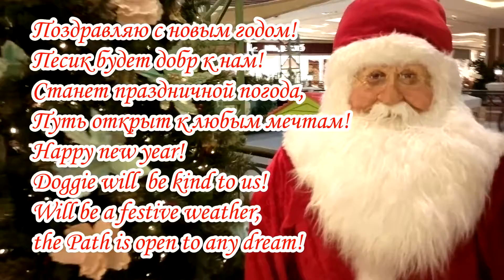С Новым годом! 2018 Год собаки Happy New year Новогоднее поздравление New years greetings ziminvideo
Дед Мороз поздравляет всех с новым годом 2018, с годом собаки и желает добра, счастья и любви!
Santa Claus wishes all a happy new year 2018, year of the dog and wishes of good, happiness and love!
サンタクロースを希望サイト内共通メニュー2018年の犬や希望も良く、幸せとねんどろいどで登場です。●
Der Weihnachtsmann wünscht allen ein frohes neues Jahr 2018, Jahre des Hundes und die Wünsche des guten, des Glücks und der Liebe!
Santa Claus souhaite à tous une bonne et heureuse année 2018, année du chien et souhaits de bonne, de bonheur et d'amour!
Santa Claus les desea a todos un feliz año nuevo 2018, año del perro y deseos de buena, la felicidad y el amor!
Babbo Natale augura a tutti un felice anno nuovo 2018, anno del cane e i desideri di bene, di felicità e di amore!
Papai Noel deseja a todos um feliz ano novo de 2018, ano do cão e desejos de bom, felicidade e amor!
圣诞老人的愿望所有的快乐，新年快乐2018年，每年狗和愿望的良好的、幸福和爱！
산타 클로스는 소원을 모두 행복한 새해 2018 년 올해의 개과 기원의 행복과 사랑입니다!
Дід Мороз вітає всіх з наступаючим Новим 2018 рік, рік собаки і побажання добра, щастя і любові!
Аяз ата құттықтайды келе жатқан Жаңа 2018 жылға, жылы иттер мен тілектер, бақыт пен махаббат!
Дзед Мароз віншуе ўсіх з надыходзячым Новым 2018 год, год сабакі і пажаданні дабра, шчасця і кахання!
سانتا كلوز رغبات كل سنة جديدة سعيدة عام 2018 ، سنة الكلب و يتمنى من الخير والسعادة والحب!
סנטה קלאוס כל משאלות לשנה חדשה שמחה 2018, שנה של הכלב ואת רצונם של טוב, אושר ואהבה!
सांता क्लॉस इच्छा सभी के लिए एक खुश नए वर्ष 2018, कुत्ते के साल और इच्छाओं के लिए अच्छा है, खुशी और प्यार है!
Julenissen ønsker alle et godt nytt år 2018, året for hunden og ønsker god, lykke og kjærlighet!
Joulupukki toivottaa kaikille hyvää uutta vuotta 2018, vuoden koira ja haluaa hyvää, onnea ja rakkautta!
Santa Claus önskar alla ett gott nytt år 2018, year of the dog och önskemål bra, lycka och kärlek!
Święty Mikołaj życzy wszystkim szczęśliwego Nowego 2018 rok, rok psa i życzenia dobra, szczęścia i miłości!
Şaxta baba bütün idmançıları təbrik edir, üzümüzə gələn Yeni 2018 bir il, il, it və arzularını yaxşılıq, xoşbəxtlik və sevgi arzulayıram!
Άγιος Βασίλης εύχεται σε όλους ευτυχισμένο το νέο έτος 2018, έτος του σκύλου και ευχές για καλό, ευτυχία και αγάπη!
Noel Baba tüm mutlu yeni yıl 2018, köpek ve iyi dilek, mutluluk ve sevgi yıl istiyor!
ซานต้าคลอสคงอธิษฐานทุกอย่างเป็นสุขสันต์วันปีใหม่ 2018 ปีของหมายและคำอธิษฐานของดีมีความสุขและความรัก!
Santa Claus muốn tất cả một năm mới hạnh phúc 2018, năm con chó, và mong muốn của tốt, hạnh phúc và tình yêu!
Santa Claus wensen iedereen een gelukkig nieuw jaar 2018, het jaar van de hond en de wensen van het goede, geluk en liefde!
Santa Claus ønsker alle et godt nyt år 2018, hundens år og ønsker held, lykke og kærlighed!
Santa Claus mian leis go léir ar shona bhliain nua 2018, bliain an madra agus ar mhianta maith, sonas agus grá!
სანტა კლაუსი სურვილები ყველა ბედნიერი ახალი წელი 2018 წელი ძაღლი და სურვილები კარგია, ბედნიერება და სიყვარული!
Ձմեռ պապը շնորհավորում է բոլորի գալիք Նոր 2018 թվականը, տարի շներ և բարեմաղթանքների համար ՝ բարիք, երջանկության ու սիրո.
De Weihnachtsmann wënscht allen en schéint neit Joer 2018, Joer Spaweck an d ' Wënsch vun gudden, Glécks a vun der Léift!
Санта Клаусын бүх хүсэл нь аз жаргалтай шинэ жил 2018, жил нохой, хүсэл нь сайн, аз жаргал, хайр!
Santa Claus ingin semua bahagia baru tahun 2018, tahun anjing dan keinginan yang baik, kebahagiaan, dan cinta!
Santa Claus přeje všem šťastný nový rok 2018, rok psa a přání dobra, štěstí a lásky!
Moș Crăciun dorește tuturor un an nou fericit 2018, anul câinelui și urări de bine, fericire și iubire!
Mikulás kíván mindenkinek boldog új évet 2018-as év, a kutya pedig kívánja, a jó, a boldogság, a szerelem!
Дядо Коледа поздравява всички с настъпващата Нова 2018 година, година на кучето и пожелания за доброта, щастие и любов!
بابا نوئل خواسته همه شاد جدید سال 2018 سال از سگ و خواسته های خوب و شادی و عشق!
Чоң атасы Мороз куттуктайт бардык келе жаткан Жаңы жылыңыздар менен 2018-жылга-жылга иттер жана каалоо-жакшылык, бакыт жана сүйүү!
Santa Claus vēlas visiem laimīgs jaunais gads 2018. gads, suns un vēlas labas, laimi un mīlestību!
Santa Claus nori visiems laimingų naujųjų metų 2018 m. metais šunų ir norų gėrio, laimės ir meilės!
Santa Claus soovib kõigile head uut aastat 2018, aasta koer ja soovib head, õnne ja armastust!
Santa Claus wil almal'n gelukkige nuwe jaar 2018, die jaar van die hond en wense van die goeie, geluk en liefde!
স্যান্টাক্লজ, শুভেচ্ছা, সব একটি সুখী নতুন বছর 2018, বছর, কুকুর ও শুভেচ্ছা, ভাল, সুখ এবং ভালবাসা!